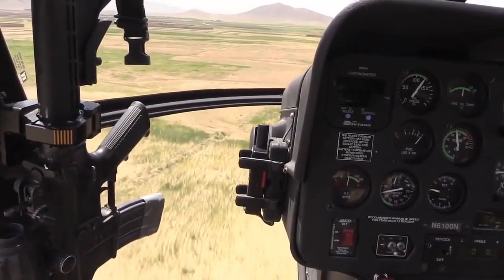MESKI KECIL TAPI MULTIFUNGSI, Bentuk Heli Ini Juga Mudah Dikenali